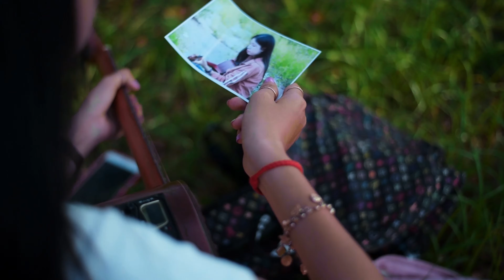យើងជាទន្សាយគេជាព្រះច័ន្ទ - Yerng Jea Ton Sai Ke Jea Pres Jan - Maraty Roum [ Unofficial MV ] FULL MV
យើងជាទន្សាយគេជាព្រះច័ន្ទ - Yerng Jea Ton Sai Ke Jea Pres Jan - Maraty Roum [ Official MV ] FULL MV
ដឹកនាំដោយ : Slot & Long
ថតដោយ : Slot & Long
ជំនួយការថត : Hour
សម្តែងដោយ : ny , zoo noo
Video Edit & Color: Rachhit Clever Small
ជួយShareម្នាក់មួយផង❤️